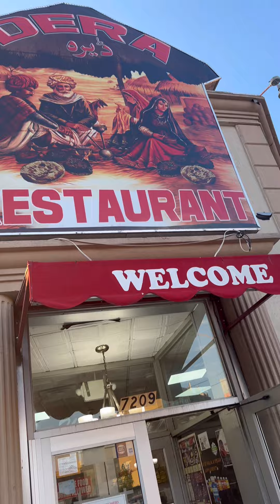Best place for cherry picking/ চেরি তুলা আর বাহিরে খাওয়াDera Restauran #